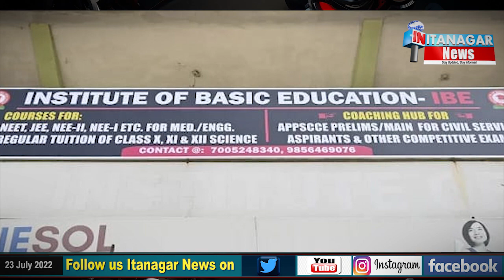Institute of Basic Education released it's 'Monthly Magazine'.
The Institute of Basic Education on Saturday released it's 'Monthly Magazine' for the students.
IGP Michi Paku attended the occasion.